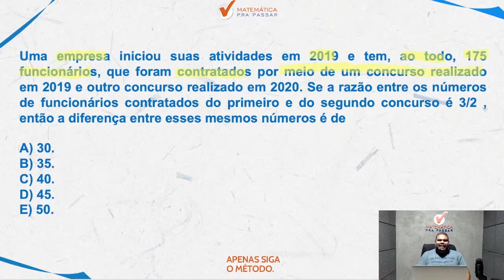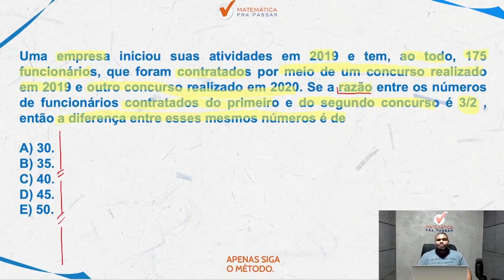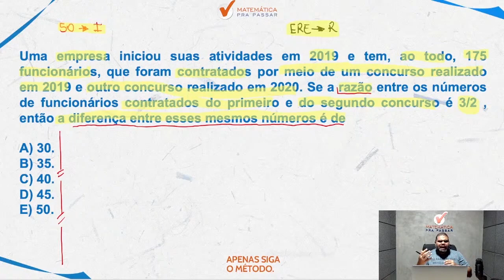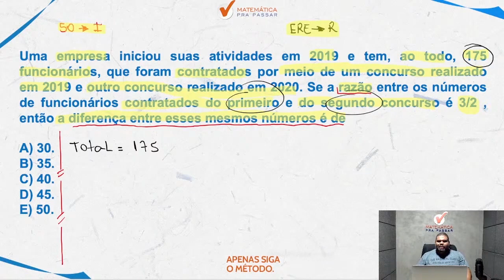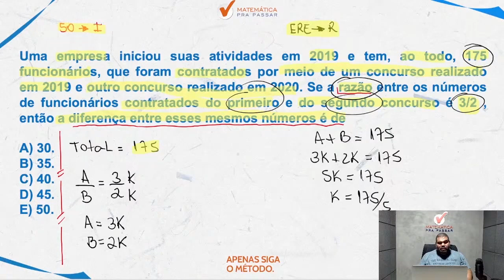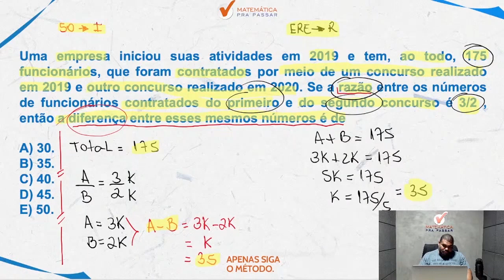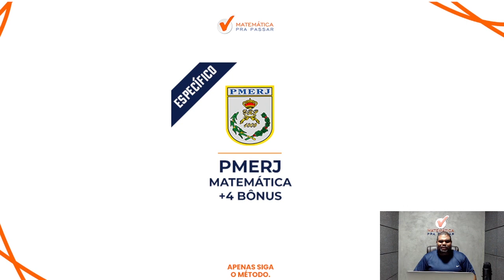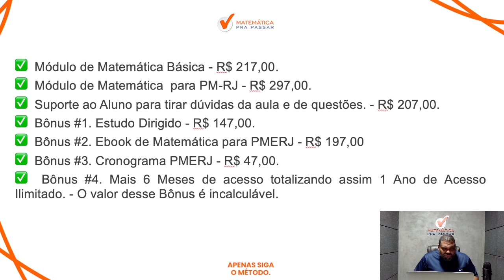Matemática para PMERJ | Razão nunca foi tão simples